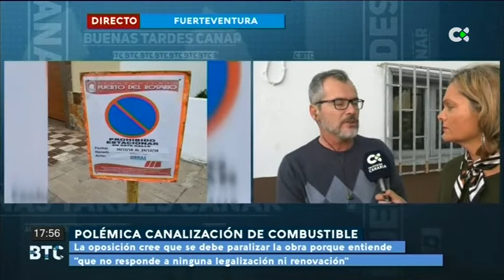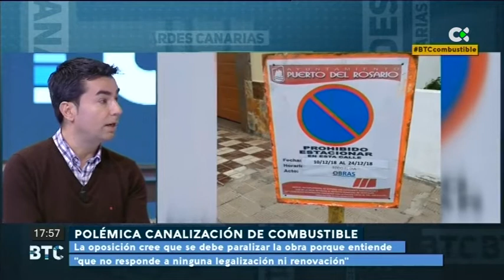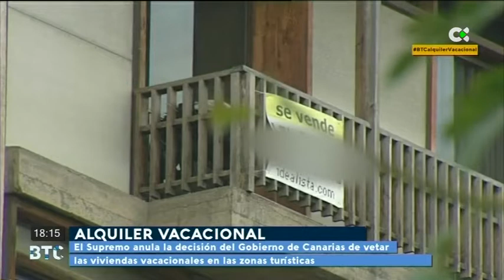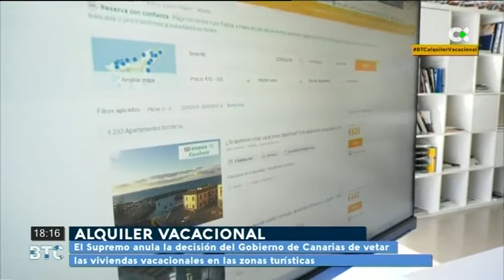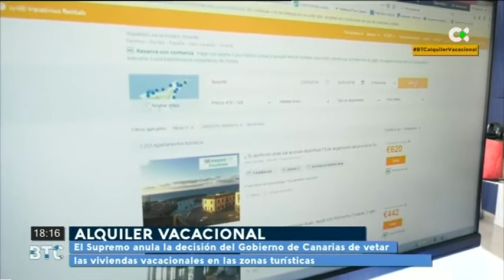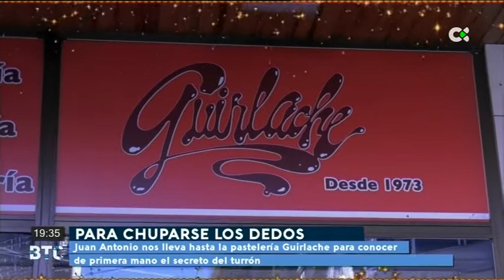Buenas Tardes Canarias | 26/12/18